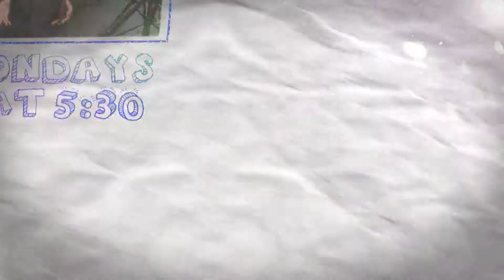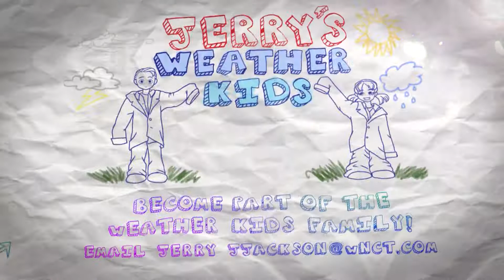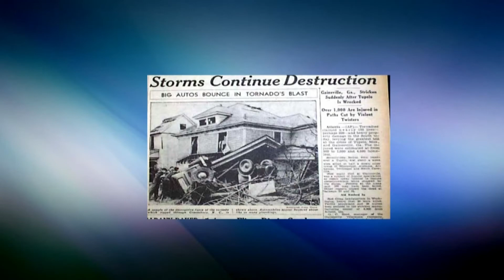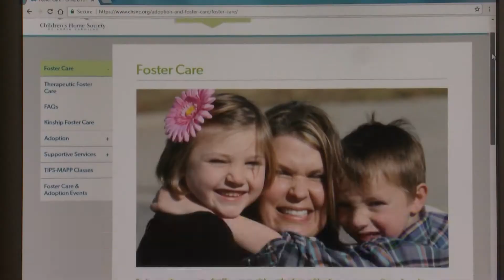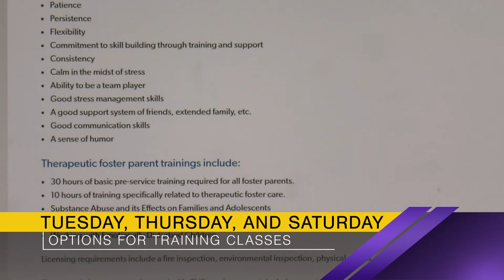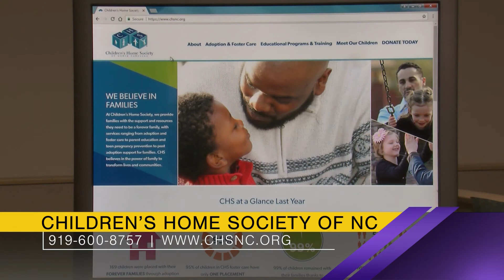The East's Daily Download Tuesday, December 31st